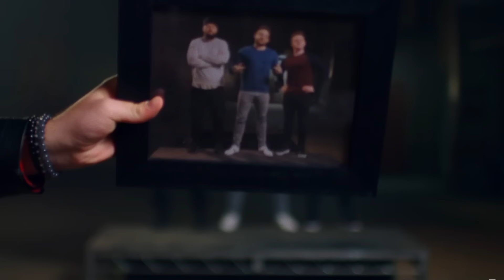We shot this ENTIRE Magic Trick in Reverse!!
Magic Revealed This is a Cold Open for an episode of BigTrickEnergy on @trutv with @AlexBoyer @LeclericShow @ChrisRamsayTV and @WesBarker . This is 4 magic tricks done in 1 shot, with no camera cuts... and it's all being performed backwards. Enjoy!

WES THEME SONG (By Eric Vanier)

Wes Barker is a Canadian magician and comedian doing funny tricks, and telling great stories. You may (or may not) know Wes from his TV show Big Trick Energy. Well that's TV... this is YouTube! So watch here for hilarious, ridiculous, and unfiltered ideas with magic, stunts, and pranks. I am the funniest magician that is also a stand-up comic, or maybe I'm the comic who is best at magic. Either way you get the idea. I tour all over doing colleges, comedy clubs, and corporate events. Catch the adventures and tricks right here. With this magician / comedian based out of Vancouver and Toronto, Canada. I make funny stuff. That’s my only rule. Everything has to be funny, from street magic to stage illusions, as long as there is a joke to be made. I do magic tricks, sketches, stand-up comedy, card tricks, mind reading, and tricks with naked people. I’ve been on America’s Got Talent, Penn & Teller: Fool Us, MTV Greatest Party Stories Ever, and Wizard Wars. You can find me pulling pranks on friends, gags on strangers, or just general sleight of hand, magic, illusions, and the occasional bar bet. Wes Barker also hosts a podcast with Chris Ramsay called Bottom Of The Barrel. Go check it out!